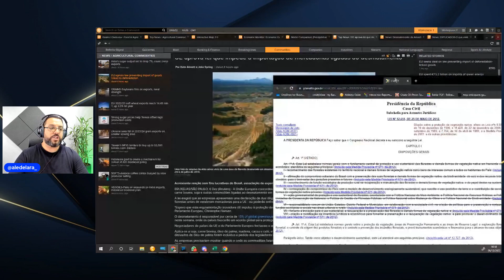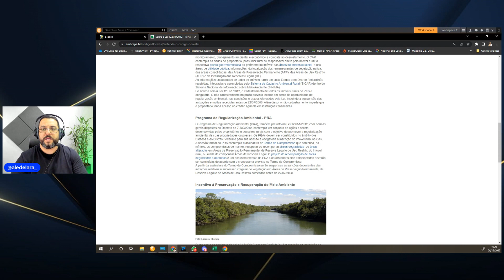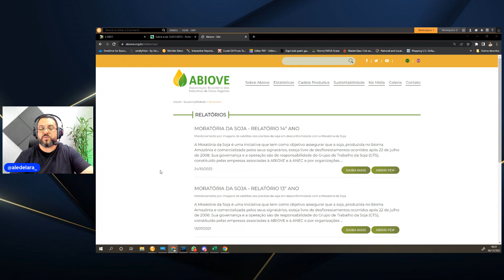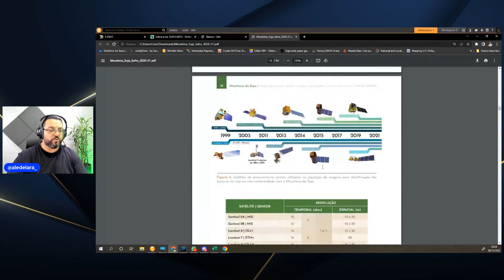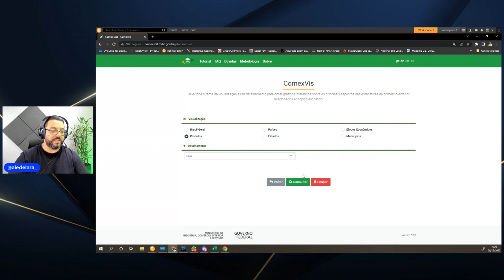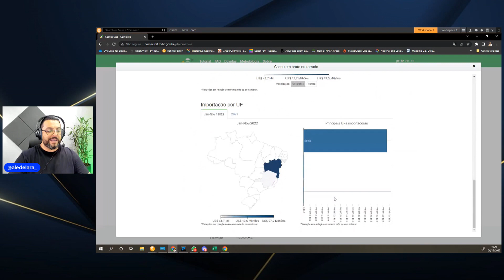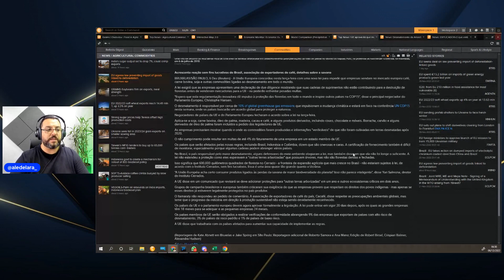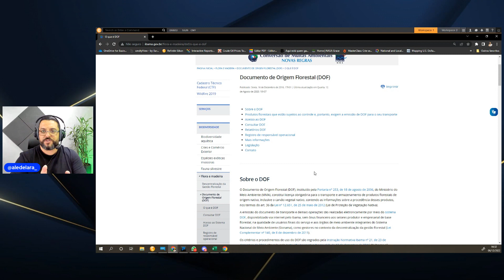UE aprova lei que impede a importação de mercadorias ligadas ao desmatamento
A União Europeia concordou nesta terça-feira com uma nova lei para impedir que empresas vendam no mercado europeu café, carne bovina, soja e outras commodities ligadas ao desmatamento em todo o mundo.

Como isto pode impactar o agronegócio brasileiro e o que tem de verdade na medida

➜ APRENDA DA INVESTIR EM COMMODITIES

• Análise ao vivo toda a segunda-feira
• Cmdty Invest Academy - Aprenda a Investir em Commodities
• App para interação dos assinantes

➜ CONSULTORIA PROFISSIONAL PARA GESTÃO DE RISCOS DE PREÇOS

• Saiba os melhores momentos de venda
• Cálculo do preço justo de venda
• Elaboração de Estratégias de Comercialização através de Indicadores Técnicos

➜ INFORMAÇÕES ESTRATÉGICAS PARA A COMERCIALIZAÇÃO DE SOJA, MILHO E CAFÉ

• Panorama Semanal com Recomendação
• Preços do Mercado Físico e Mercado Futuro
• Relatórios Climáticos
• Prêmios de Exportação
• Fretes Domésticos
• Aberturas e Fechamento de Mercado